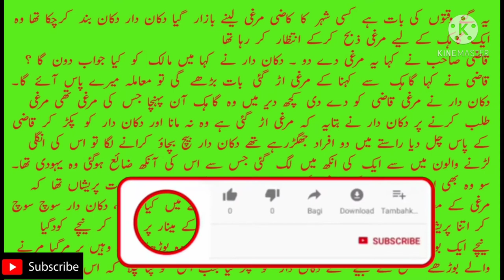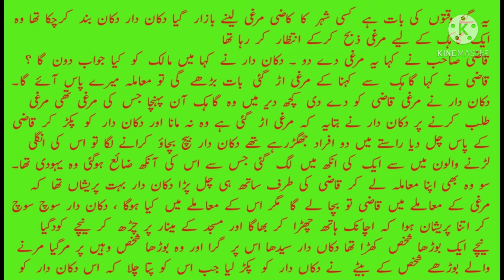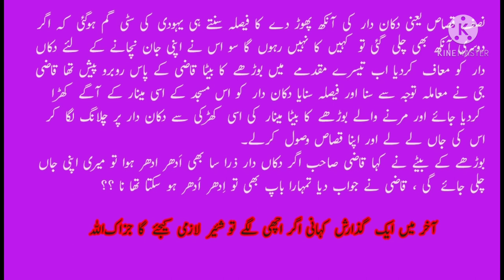Qazi ky 3 ajeeb o ghareeb faisly || Urdu story ||islamic story